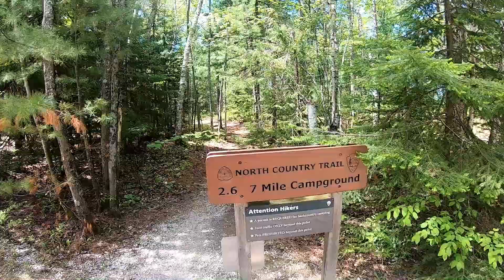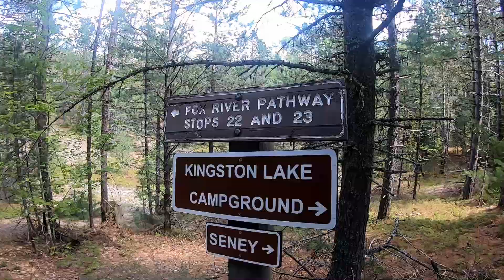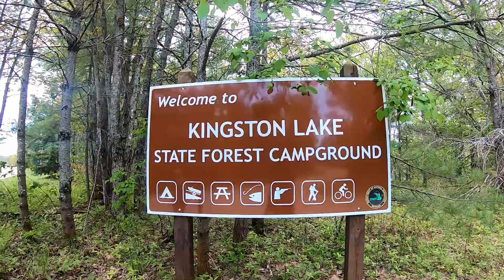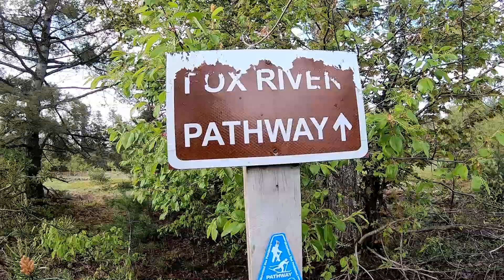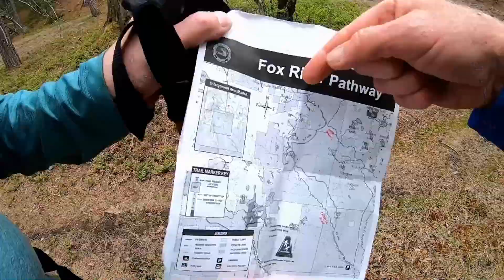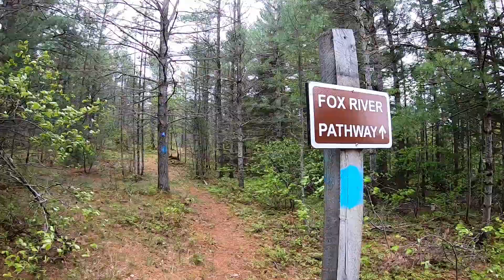Fox River Pathway, Michigan - Part 1 of 2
We backpacked the Fox River Pathway in Michigan for 3 days from Pictured Rocks National Lakeshore to Seney, Michigan.